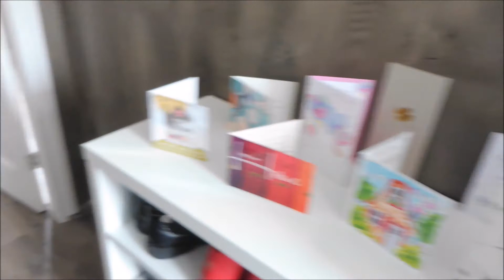Welkom in ons nieuwe huis. Hometour verhuisvlog 4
Hey allemaal,

Eindelijk een nieuwe video! Met een kijkje in ons nieuwe huis! Ik hoop dat jullie het net zo leuk vinden als wij!

Liefs, Bennet&Naomi